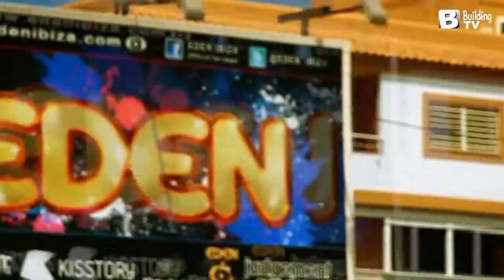Alex Kenji & Ron Carroll - Good Time (Official Music Video)